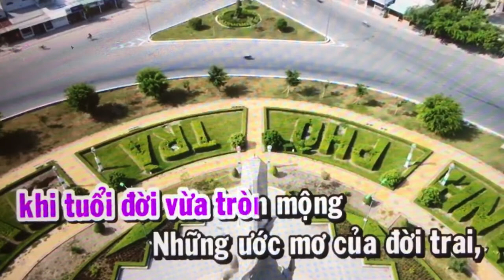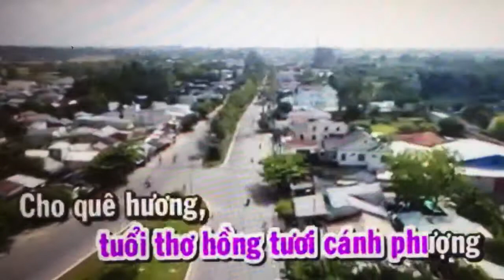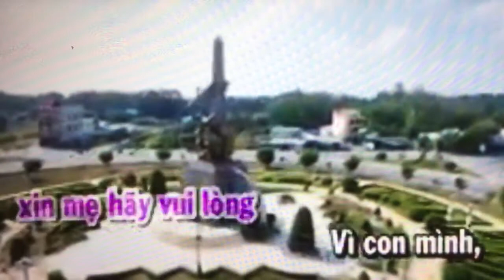Tam Ca. Hat ve Nguoi Linh nam xua